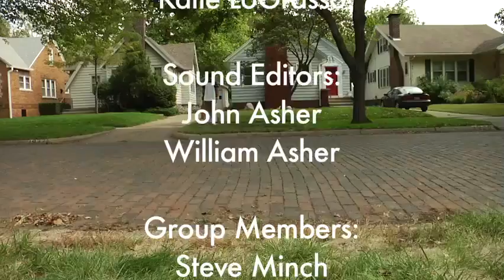Acute Perspectives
The Uncle Helium's Monkey Voice's entry for the 2010 film racing tour. This was not just by me, this was a large scale collaborative effort; so don't give me credit.